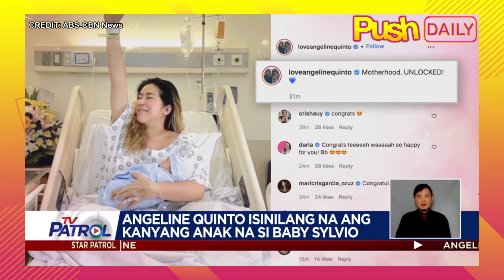Angeline Quinto, nanganak na | PUSH Daily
PUSHDaily: Gabi ng Miyerkules, April 27, nang ipanganak ni Angeline Quinto ang kaniyang baby boy.